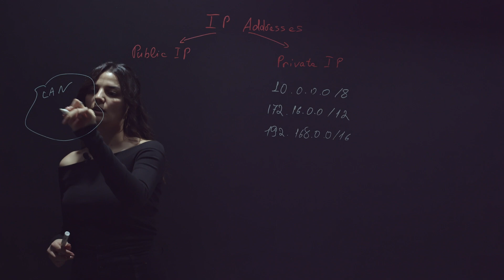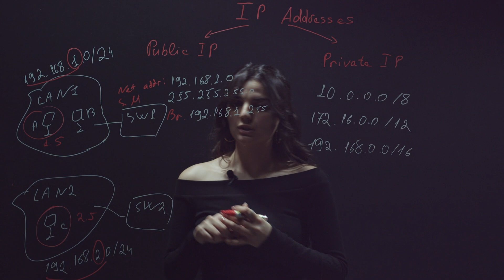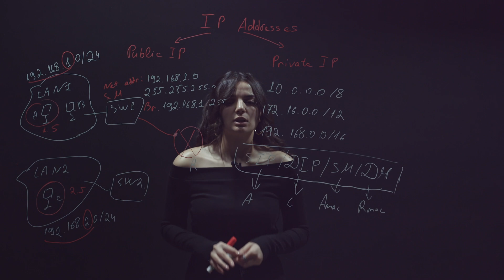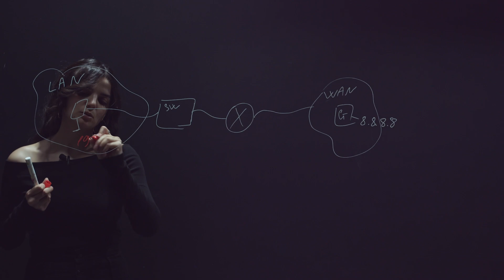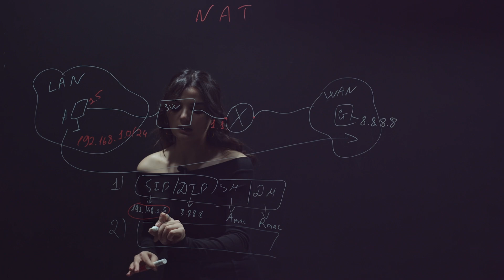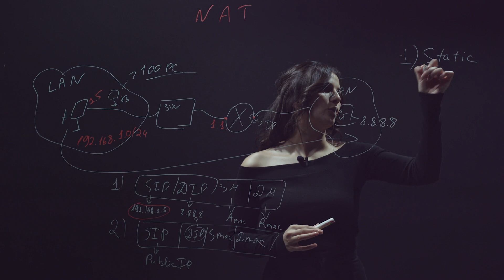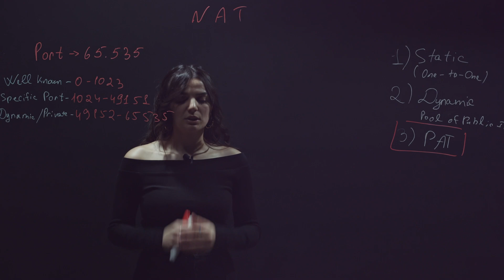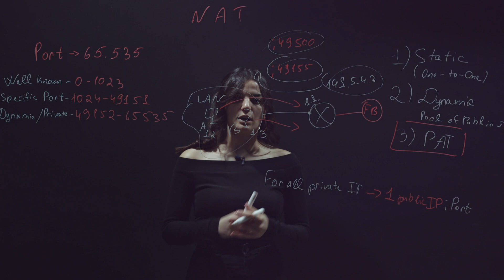Lesson 6. Private/Public IP Addresses, NAT/PAT, Gateway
Այս դասի ընթացքում խոսելու ենք Network Layer-ի հիմնական և կարևոր բաղկացուցիչներից: Ուսումնասիրելու ենք Private և Public IP հասցեները, տարբերությունը, օգտագործման անհրաժեշտությունները, ի՞նչ է NAT-ը, ինչպե՞ս է աշխատում, տեսակները և ցանցում, ի՞նչ խնդիր է լուծում: Ինչպես նաև կանդրադառնանք Gateway հասկացությանը: